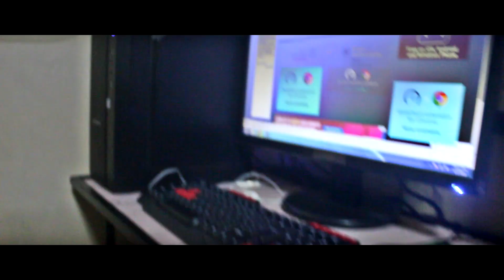SWABENG KOMPYUTER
ISANG SWABENG KOMPYUTER MGA MUNING! ANG MASASABI KO LANG SAINYO AY MARAMING THANK YOU DAHIL NJAN KAYO LAGI NAKA SUPPORTA SAKIN!!!

- Saan siya matatagpuan? Sa tapat lang siya ng De la salle sa taft. Pwede niyo siya igrab or kung gusto niyo mag LRT kayo at baba kayo ng VITO CRUZ tapos magtanong kayo sa street na ESTRADA! Dun na, dun niyo na makikita ang NORITER CAFE!

TAKITS GUYS!

Halooo sainyo mga MUNING!